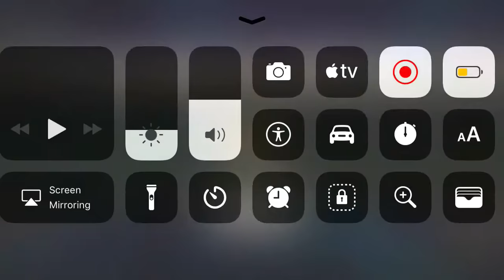30 kills duo gameplay by kuldeep and priyanshu